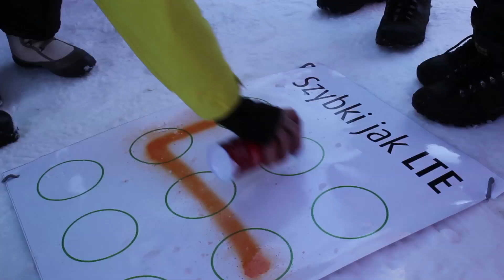Start do Nart 2014 w Szczyrku